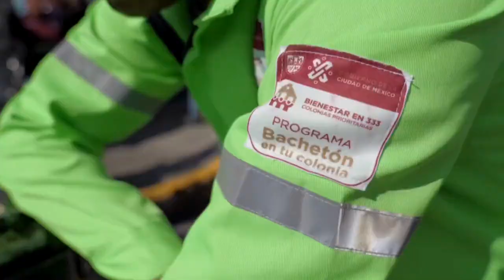BienestarEnTuColonia en Santo Domingo Coyoacán coordinadorasindicalesclaudia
Descarga la App oficial de esclaudia y entérate de todo lo que necesitas saber de la próxima Presidenta de México. Sólo Android